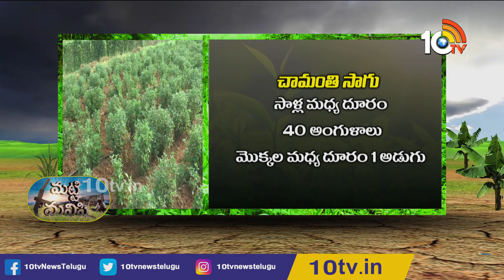చామంతి సాగులో ఆదర్శ రైతు | Success Story Of Chrysanthemum Farmer | Matti Manishi | 10TV News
చామంతి సాగులో ఆదర్శ రైతు : Success Story Of Farmer Chrysanthemum Cultivation | Matti Manishi | 10TV News

10 Tv Agri is an Indian agricultural  24-hour youtube channel, which is owned by Spoorthi Communication Pvt ltd and is a subsidiary of 10 TV Live. The channel has been dedicated to agriculture and related sectors, which disseminates real-time inputs to farmers on new farming techniques, water conservation and organic farming among other information. In 10tv agriculture channel, you can learn about various types of farming in India like dairy farming in India, poultry farming in India, goat farming in India , organic farming in India. Agriculture in India is very traditional and you can know about agriculture technology and Indian farming methods here on the channel.